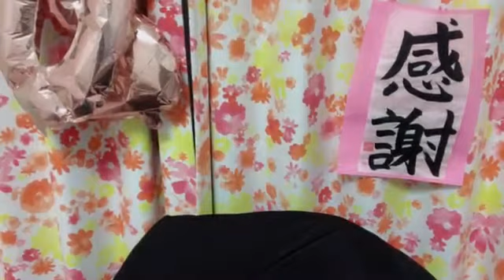瀧脇 笙古（=LOVE） 2022年02月12日22時01分